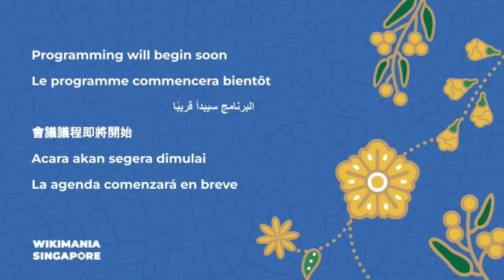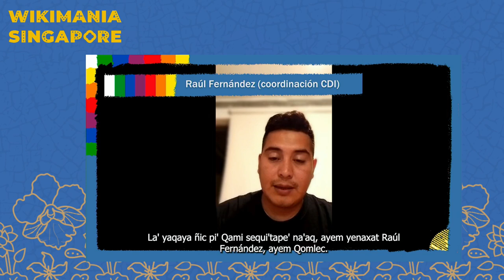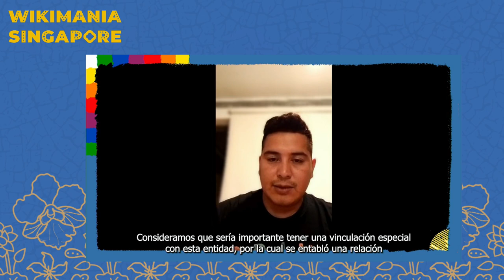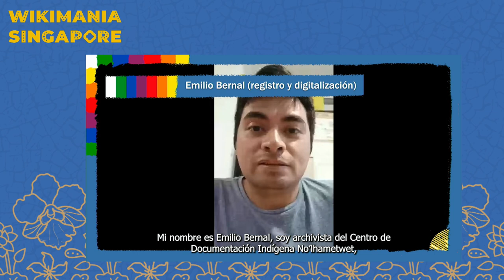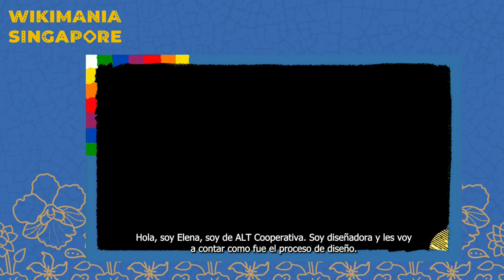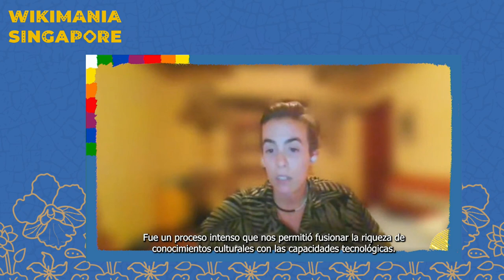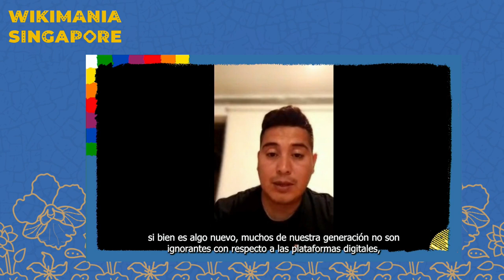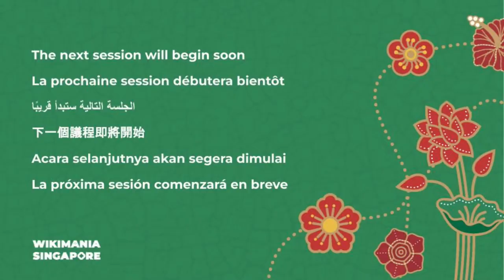Cartografías Abiertas: una plataforma junto a los pueblos originarios de Chaco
Cartografías Abiertas: una plataforma colaborativa junto a los pueblos originarios de Chaco

La exposición versa sobre el desarrollo de un proyecto colaborativo entre Wikimedia Argentina y el Centro de Documentación Indígena del Chaco, para la creación de una plataforma interactiva y multilingüe, que permite visualizar y sumar contenido  asociado a proyectos Wikimedia en un mapa creado con la herramienta Wikishootme.

Durante la exposición, referentes del equipo explicarán las distintas etapas de trabajo requeridas para llevar adelante el proyecto “Cartografías Abiertas”, resaltando aspectos positivos de la interacción con los proyectos y herramientas wiki, como así también los obstáculos que se fueron presentando y los aspectos a mejorar a futuro.

La meta del proyecto consistió en promover una mayor circulación de las voces indígenas en internet. Para ello se diseñó y desarrolló una plataforma que permite cargar contenido vinculado a la cultura de los pueblos originarios Qom, Wichí y Moqoit, en su propio idioma. Fue necesario registrar, documentar y digitalizar el patrimonio existente en museos y archivos de Chaco, evaluarlos en términos de propiedad intelectual, cargarlos en los proyectos wiki; paralelamente, trabajar sobre WikiShootMe para permitir la carga de archivos a través de la plataforma, y trabajar sobre la traducción de la interfaz en cuatro idiomas. Posteriormente el proyecto implicó viajes a territorio para socializar la herramienta y sumar nuevo contenido por parte de las comunidades.

Presenter:  Patricia Salatino, Elena Ficher, Nati Ciraolo, Evelin Ferreyra, Fabian Valdez